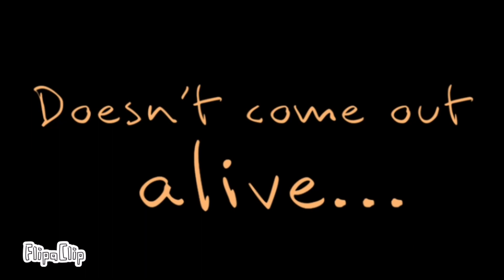Bambi: The Reckoning Fan Trailer!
Since another childhood character is getting turned into a killing machine in the upcoming "Bambi: The Reckoning" I decided to make a animation Trailer for the movie.

The Music for this animation trailer was taken from the video: Nightcrawler Horror Trailer Music. The Music doesn't belong to me.